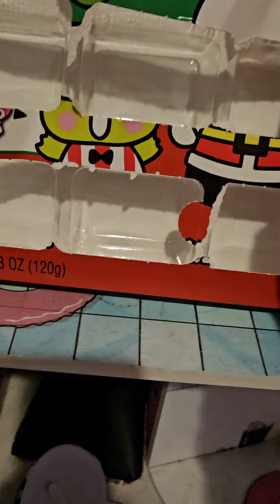December 22, 2023